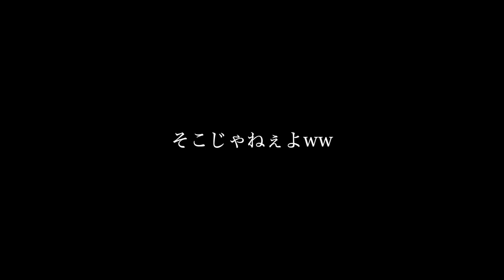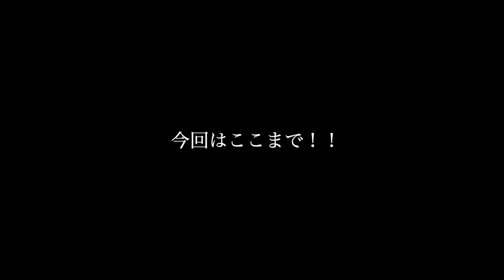【ガチ】渡邉代表のジムにアポなしで乗り込んでみた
このご時世で興行を行うことができずマジでヤバいNKB。
とりあえず何かしなくてはとYouTubeを始めることに。
しかし、何をしていいのかがわからない！
ということで、渡邉会長にアポなしで会いに行ってみることに☆
果たしていきなりカメラを向けられた会長の反応は？？
そして竹村の運命は？